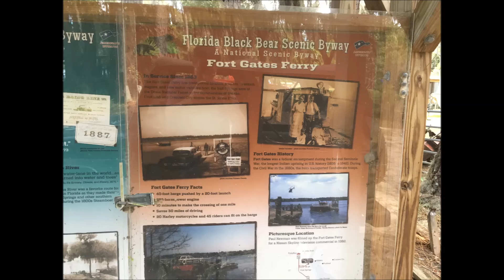Taking the Jeeps off-road for a change.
So yet again, another poor effort for using the GoPro camera. It was mounted too high, I think, and really isolates the viewer from the action. Going to have to try mounting it in quite a few different spots next time. And I am definitely going to have to start using something separate to record the audio. But, hey it is an excuse for next time.